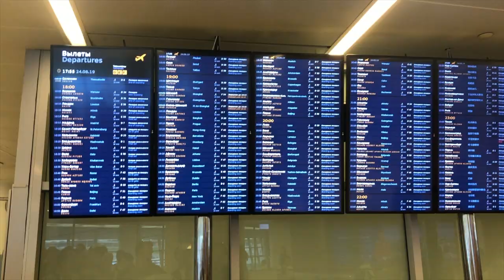Vlog Tournée Août 2019, LMZG @ Festi'vaux / Koktebel Jazz Party / La Valse des As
Nos Vlogs de Tournée : ici un reportage d'Août 2019, LMZG - Lamuzgueule :

06/08 VAUX SUR MER (17) FESTIVAUX
08/08 LA TREMBLADE (17) Les Révélations Musicales
09/08 SAUMUR (49) Concert
10/08 LA PALMYRE (17) Les Révélations Musicales
11/08 SAINT PALAIS SUR MER (17) Les Révélations Musicales
12/08 ROYAN (17) Les Révélations Musicales
13/08 ST GEORGES DE DIDONNE (17) Les Révélations Musicales
14/08 THENON (24) Guinguette de L'Etang
15/08 PERIGUEUX (24) Esplanade Badinter
23/08 TREVOUX (01) Festival de L'Ain à l'autre
25/08 KOKTEBEL (RUSSIE) Koktebel Jazz Party
29/08 BOURG EN BRESSE (01) LES JEUDIS DU KIOSQUE
31/08 VALREAS (84) Festival la Valse des As

ELECTRO SWING & BRASS
Live Electro Swing band : LMZG (Lamuzgueule) 5 or 7-piece fusion of 20's swing, or 90’s HipHop, Funk and stomping electro beats. With an explosive sound that reverberates back through time from france, electro swing artists band groupe live set includes electric bass, vintage samples, piano, keys, 2 vocals, synths and electro beats. (between Caravan Palace, Parov stelar or Deluxe)
Nos compositions, nos derniers clips :
[ Electro Swing Live Band ] LMZG